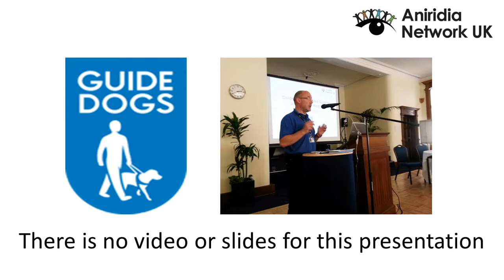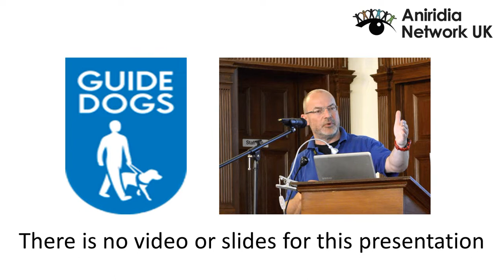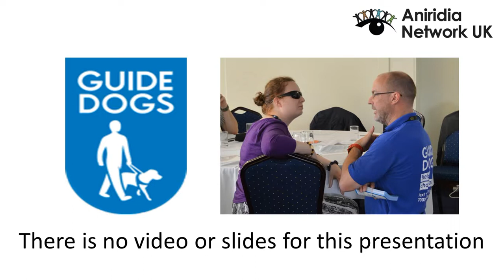Sighted guiding and general mobility presentation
The session by Rick Allbrook from Guide Dogs at Aniridia Network UK Conference 2014

Rick Allbrook from Guide Dogs for the Blind Association (GDBA) discussed their role as a mobility charity and how they support people with sight loss to get out and about independently.

The services that GDBA offers are expanding and whilst guide dogs will always be their core service and account for 70-80% of what they do, GDBA now offers mobility to children, young people, and adults. They also have a strong campaigning profile around dog attacks, Streets Ahead and talking buses.

They developed a new service called MyGuide. This is a nationally accredited programme of training sighted guiding so that more people with sight loss can be offered assistance in the correct way. It is very important that all visually impaired people know themselves how to be guided correctly, so that more people with sight loss can set their own standards on how they want to be guided when offered assistance by members of the public.